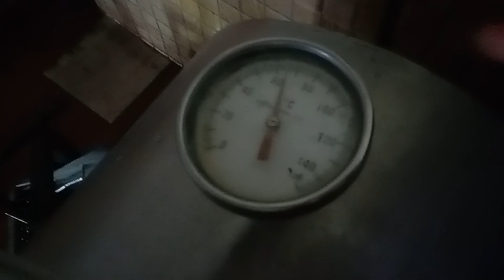Soyabean सोयाबीन के दूध और टोफू का प्लांट लगाने वालों के लिए खुश खबरी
In this video i have visited a soya plant situated in sangrur and i have shown the full procedure of making tofu without harsh smell . So keep watching my video.